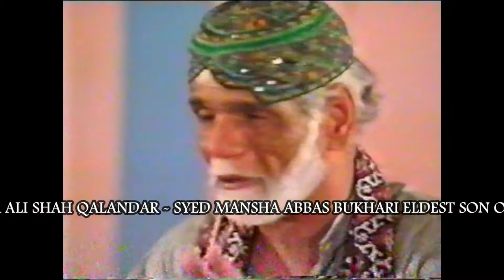Ashiq-e-Allah||Qalandar Pak Syed Safder Ali Bukhari (R.a) Ki Guftgu || Sher Ali Shah Qalandar (R.A)